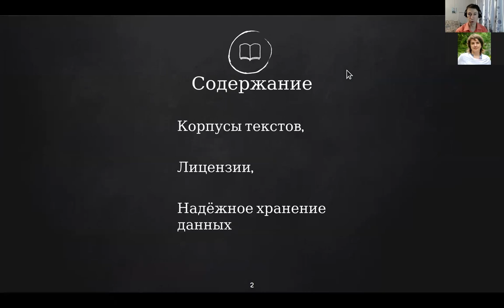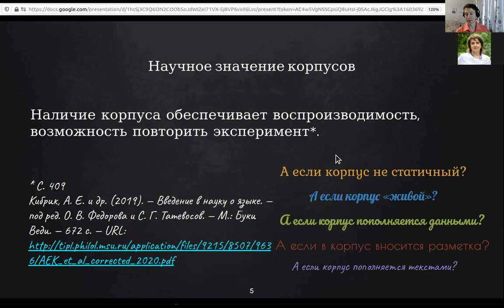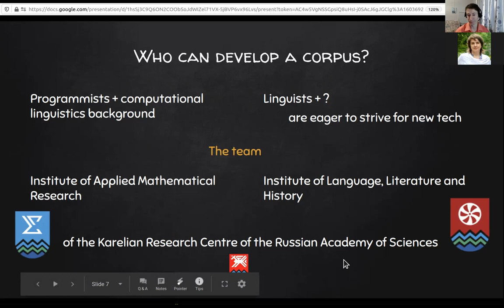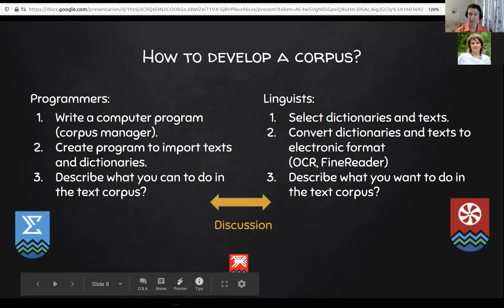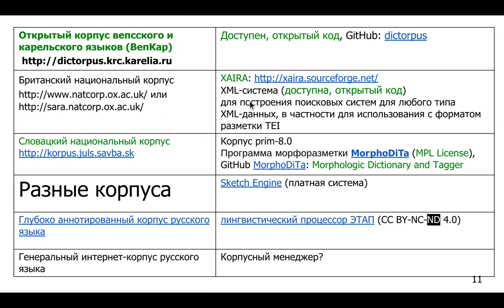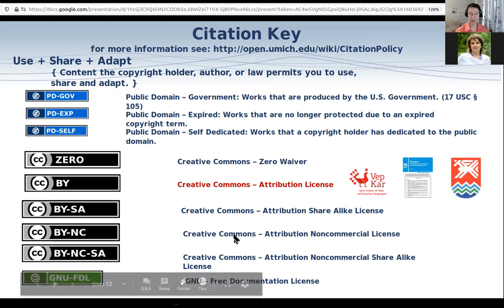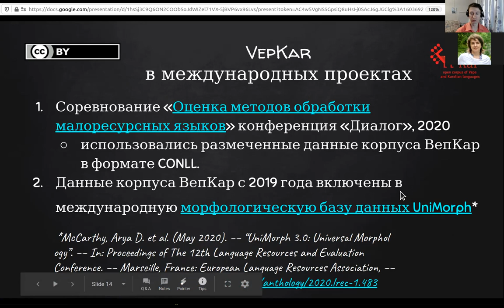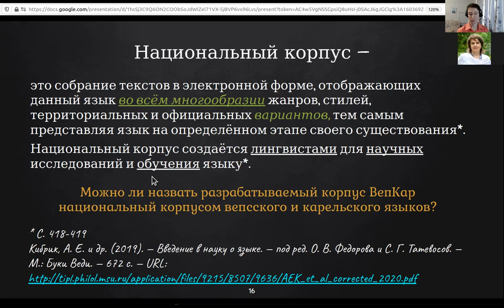Разработка корпусов текстов, лицензионные вопросы и надежность хранения данных. Крижановский А. А.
Конференция «Бубриховские чтения: задокументированное народное слово», 2020

Development of text corpora, licensing issues and data storage reliability.
Report by Andrew Krizhanovsky at the conference "Bubrikh readings: a documented vernacular", 2020.